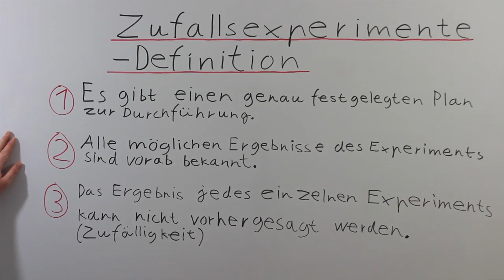Zufallsexperimente Definition 6. Klasse